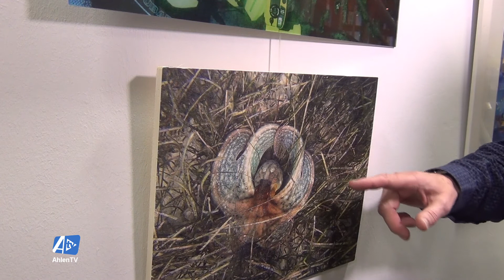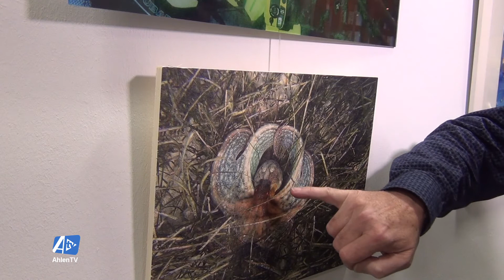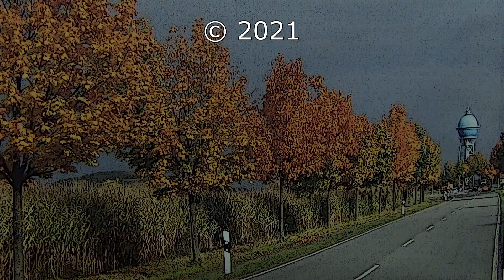Fotoausstellung von Manfred Kosela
Manfred Kosela ist Fotokünstler aus Ahlen. Trotz Corona stellt er über 30 Bilder in der Ahlener Bücherei aus. Anders als bei anderen Ausstellungen kommen hier die Besucher, weil sie Bücher ausleihen wollen und treffen eher zufällig auf die Bilder des Ahlener Künstlers. Die Ausstellung basiert auf einer Idee von Christoph Wessels von der Kulturabteilung der Stadt Ahlen.